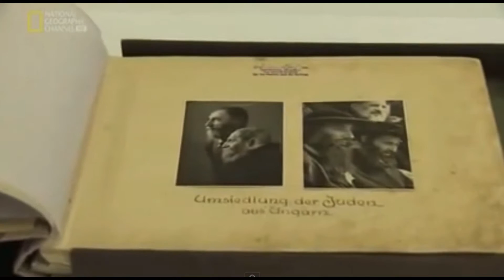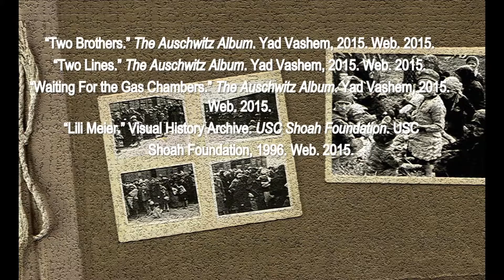The Eyes in Auschwitz (Extended Trailer)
An extended trailer for a proposed documentary film based on months of original research. It explores the unique testimony of a Holocaust survivor and her impact on the trial of an SS guard in the 1963 Frankfurt Auschwitz trials.

Partner: Gabrielle Groener